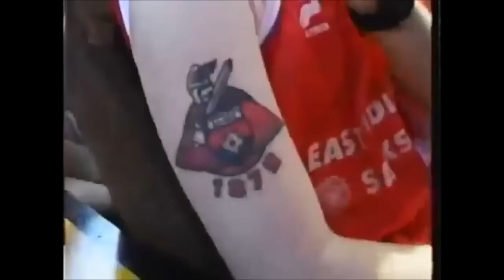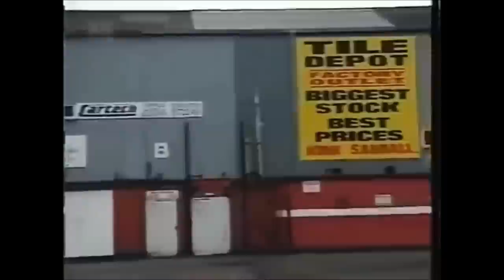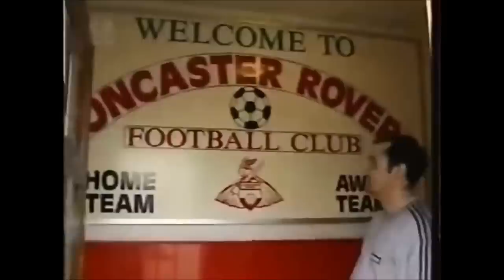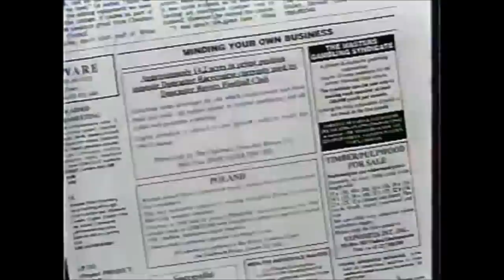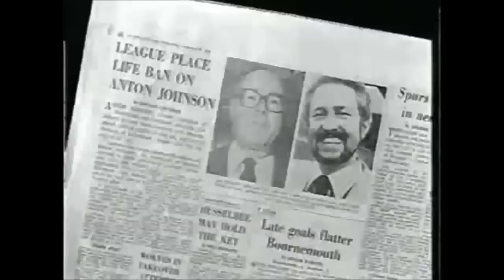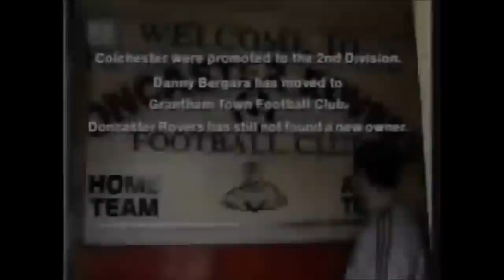THEY THINK ITS ALL ROVERS 1998 | DONCASTER ROVERS DOCUMENTARY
They think it's all over Rovers'The fascinating, painful and cringeworthy glimpse into the world of Doncaster Rovers during the 1997-98 season.  This period has been well documented and led to the club falling into the Conference subsequent demise in 1998 as they set a new record for the worse Football league team.and almost fall into extinction.
Look out for some spectacular match action as well as Danny Bergara’s spine tingling quotations from Winston Churchill (not sure he nailed it word for word, but judge for yourself) a vast array of dodgy looking blokes and Prince Moncrieffe’s collection of baseball hats and sunglasses.